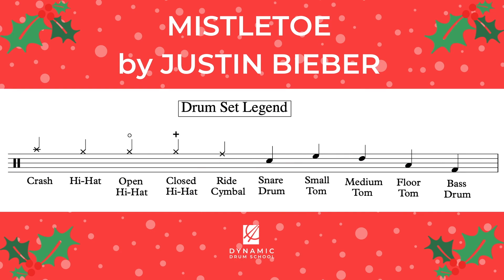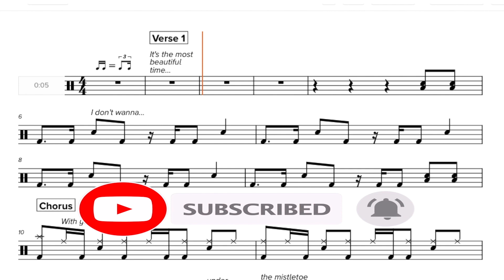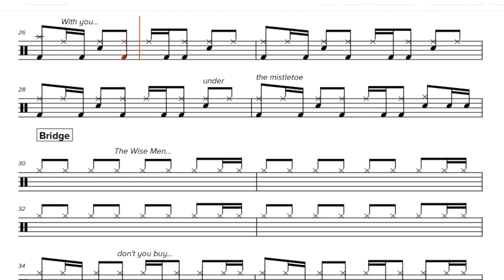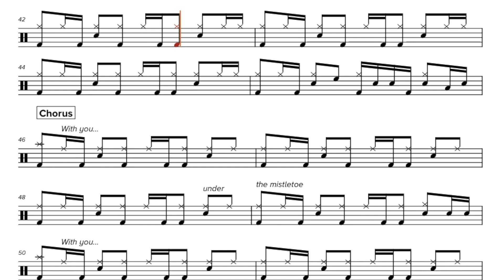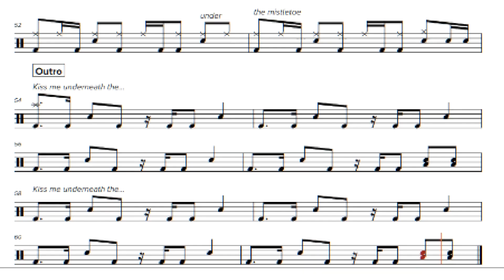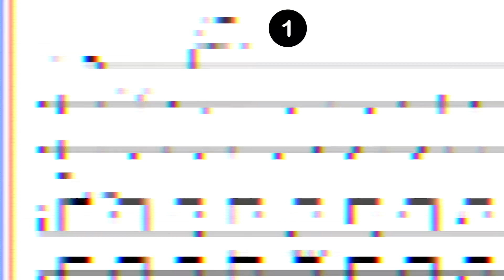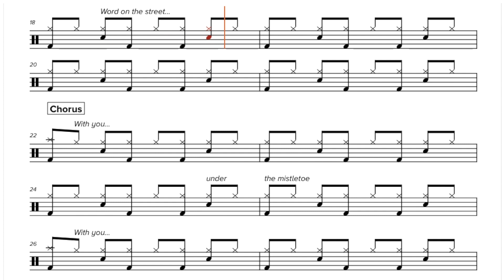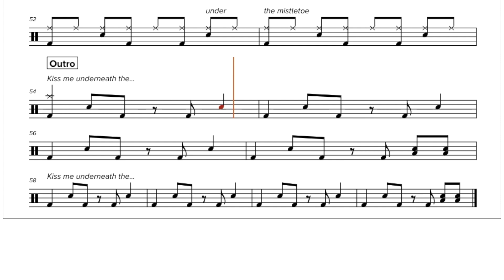Justin Bieber - Mistletoe Drum Chart/Transcription Play-along with Two Levels and Added Fills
Follow along with the drum chart and learn how to play “Mistletoe” by Justin Bieber.

0:13 - Level Two Drum Chart with a side view of the drumming
3:20 - Level Two just the drum chart
6:27 - Level One Drum Chart with a side view of the drumming
9:36 - Level One just the drum chart

Transcription coming soon.

Let me know if you would like to see a tutorial.

Drum Lessons For All Ages And Levels.

Studio drum lessons available in Orange County, CA. Online Drum Lessons Worldwide via Skype, FaceTime, Zoom, etc.